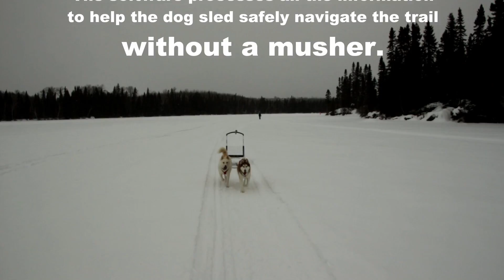Google dog sled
After the Google Car, here is the Google Dog Sled